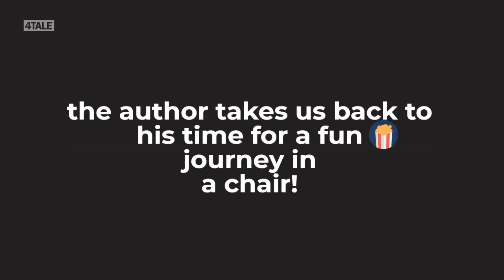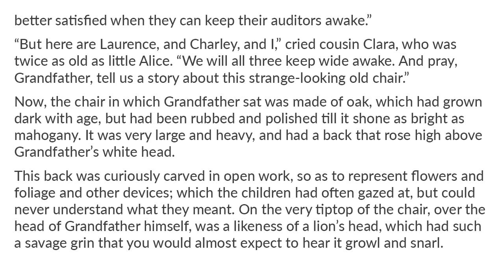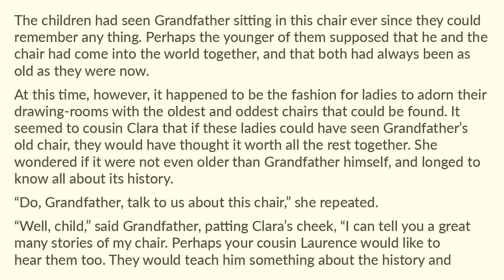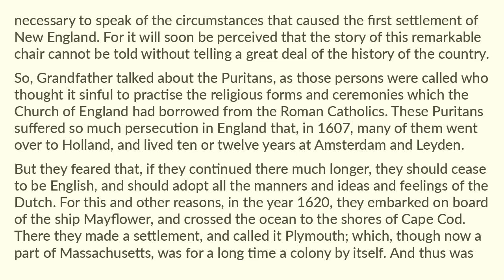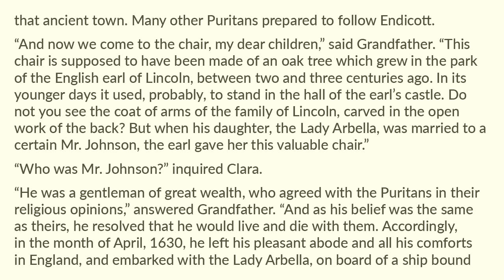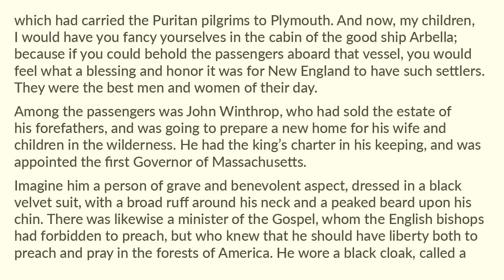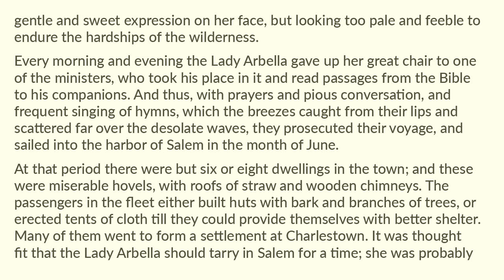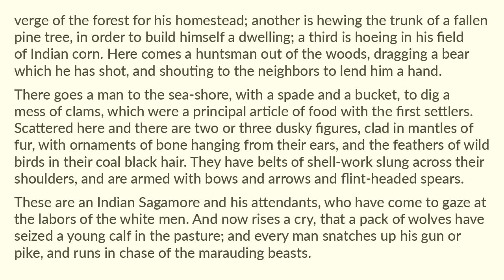True Stories from History and Biography Part 1 Section 1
4tale readaloud shortstory Section 1 of 10. True Stories from History and Biography by Nathaniel Hawthorne. The Whole History of Grandfather's Chair - Complete in three parts. Enjoy Part 1 Section 1!
Short story in the public domain for all to enjoy.  Learn the writing style of Nathaniel Hawthorne.